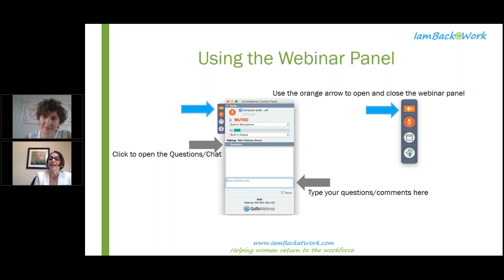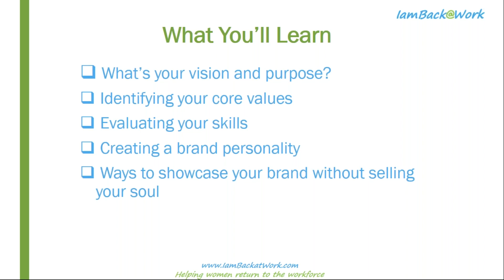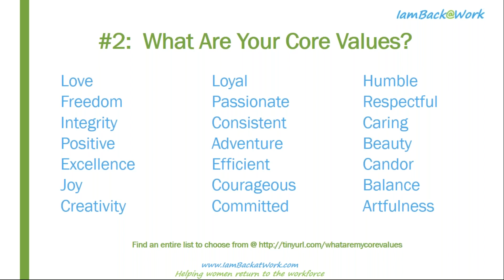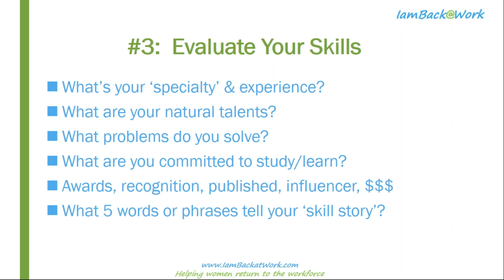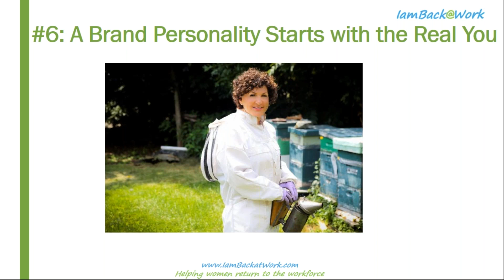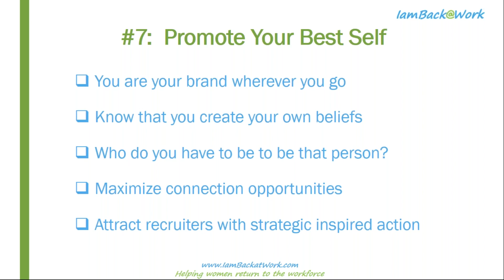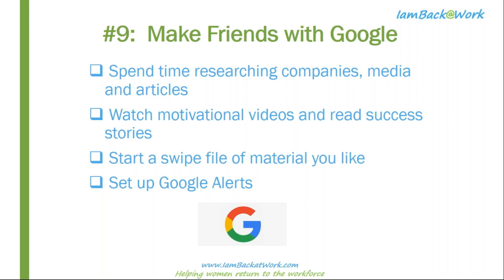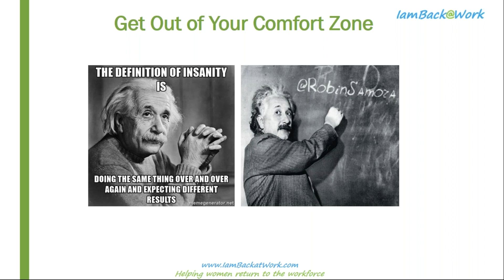10 Personal Branding Secrets to Get a Job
In this webinar, we’ll review personal branding secrets you must know to get a job, including how to position your brand (yes, you are a brand), the do’s and don’ts of social media as well as best practices to highlight your expertise, talents and skills. Follow the tips in this presentation, even after you’re hired, to keep your image top of mind -- online and offline to get recognized, noticed and make the money you deserve.